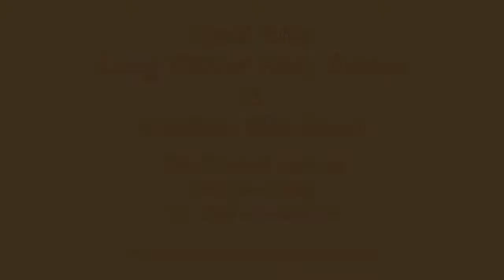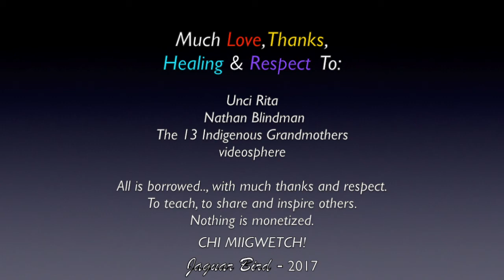Lakota Sioux Prayer-Song: Nathan Blindman, Unci Rita & Beatrice Holy Dance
This is a LIVE! Traditional Lakota Sioux prayer-song..., sung by Unci Rita & Unci Beatrice Long Visitor Holy Dance & Unci Rita's son, Nathan Blindman.., from a speaking engagement, in 2012..

I am not fluent in Lakota language.., but I would be honored, if Unci would send me the translation, so that I could post it in this video description.. (..IF... it is okay to ask for.. and present in here)

Sisters Rita and Beatrice Long Visitor Holy Dance are Oglala Sioux and live on the Pine Ridge Reservation in South Dakota. They are descended from Long Visitor and are members of the Crazy Horse Band, named for the great warrior, "Crazy Horse".

"We use Indian Medicine all the time at home. Our spiritual ways, our Sun Dance ways are encouraging prayer and bringing a lot of people back. A lot of young boys and girls are coming into the Sun Dance and are learning to reconnect with the source of their being."
Unci Rita Long Visitor Holy Dance

No personal monetization is being done with this video, by me..., nor am I receiving any other benefits from any of these videos..

They are made for all.., to heal, teach, discuss,
 inspire, inform...and share..

I thank Unci Rita.., Nathan Blindman & their entire family..; video sphere. and The 13 Indigenous Grandmothers..

Many Blessings & Thanks / Chi Miigwetch!/  Philámayaye!